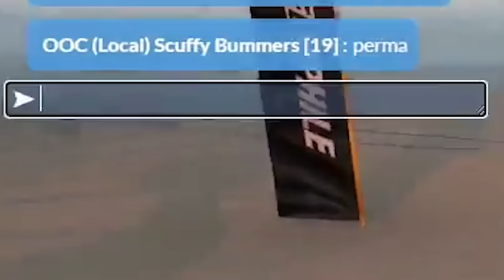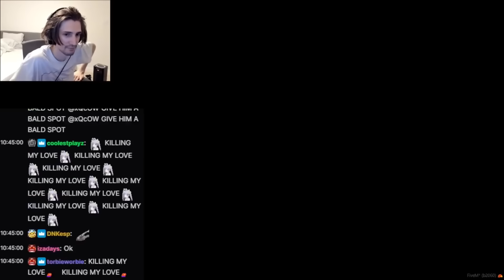Nopixel Streamers Who PERMA'D Their Characters | NoPixel RP